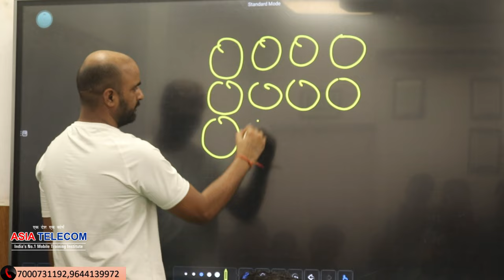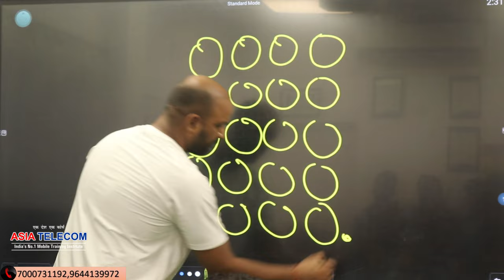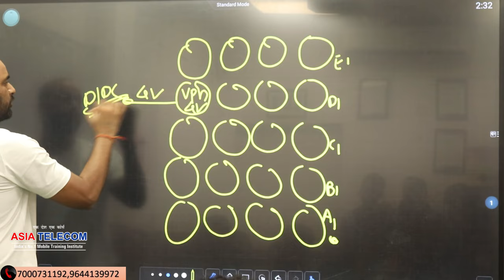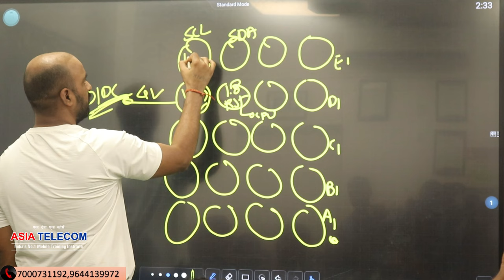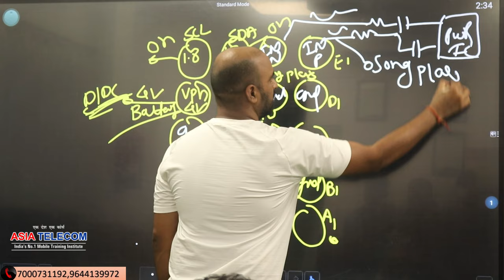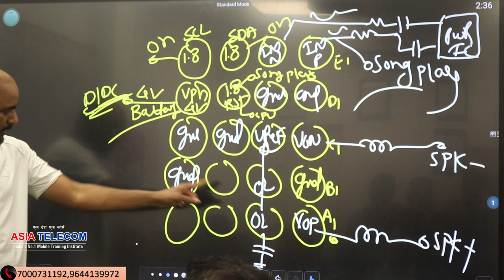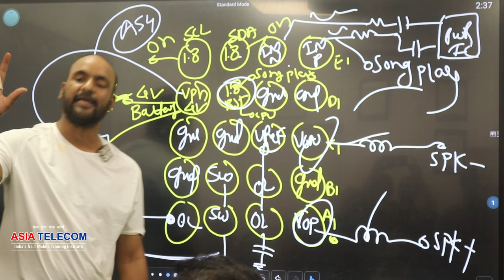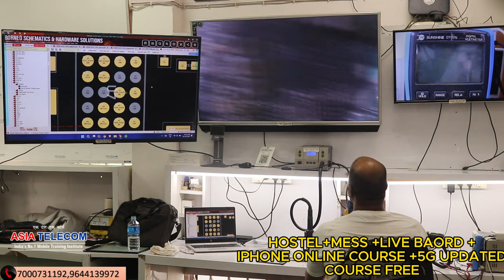RINGER IC -💯 NO SOUND FAULT ➡️GAME OVER ➡️ CHANGE YOUR IC WITH NO HEATING AND AMPLIFY SOUND - 1ST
➡️Success 🎖️ Come with Experience 💯 Teaching and Management 😎

Hostel + Food + Working Board + Tracing Board   =  Free 🔥🔥

Life Time Backup
FREE MESS + FREE HOSTEL
FREE 5G UPDATE COURSE
FREE IPHONE 6 TO 14 PRO MAX Online Course FREE
Every Month - Return to Get Class After 3 Month
#2025 Special Update
💯10+ YEARS EXPERIENCE - WORLD CLASS TEACHER

✅BUY BOOK
Hardware & Software - single click buy